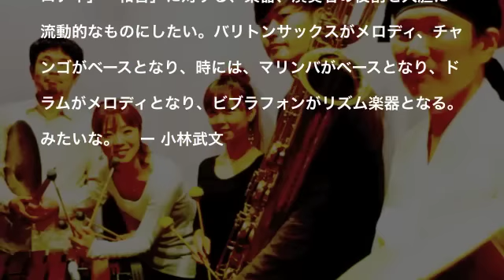琴鼓'n管(kinkonkan) digest-2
「琴」=木琴&鉄琴,「鼓」=チャンゴ&ドラム,「管」=サックス&フルートといった異色の楽器編成。チャンゴとドラムによる、アメリカでもアフリカでもブラックでもホワイトでもないグルーヴ感を軸に、オリジナル、欧羅巴、ロック、南米、民謡、伝統曲と、様々な素材を料理します。
ドラム・作曲のリーダー小林武文を中心に、チャンゴ（韓国太鼓）のチェジェチョル、サックスの鈴木広志、マリンバの上原なな江、ビブラフォンの相川瞳という、４打楽器１管楽器の編成で活動。
2012年夏、NHKEテレ「大！天才てれびくん」のMTK「パタタピテポタツピテ」を担当。男女4人ずつで歌い、打楽器を大々的にフィーチャリングした5拍子の楽曲はその独創性から大きな反響を呼んだ。